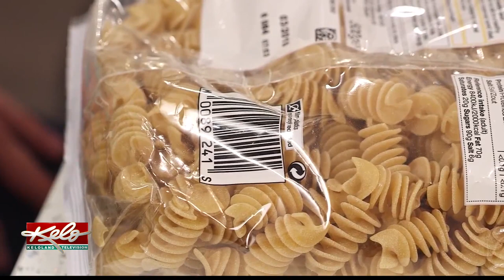What to eat when you're sick